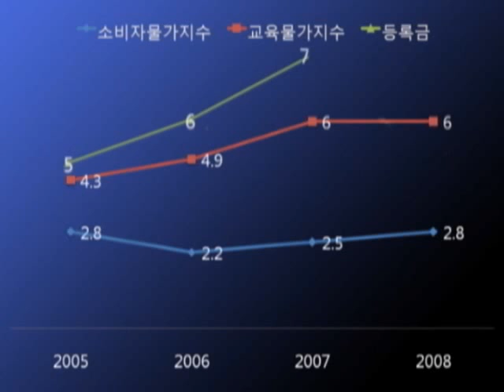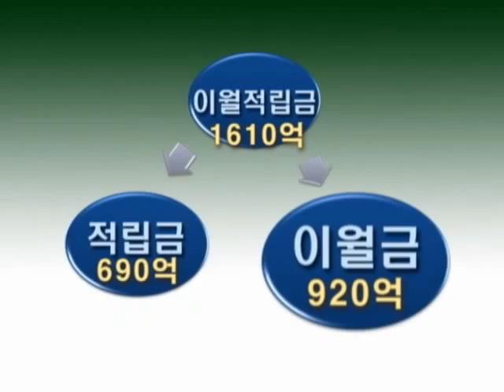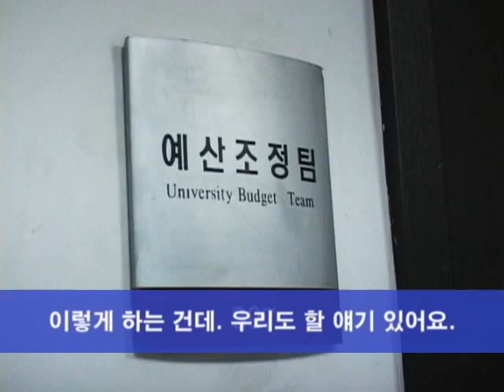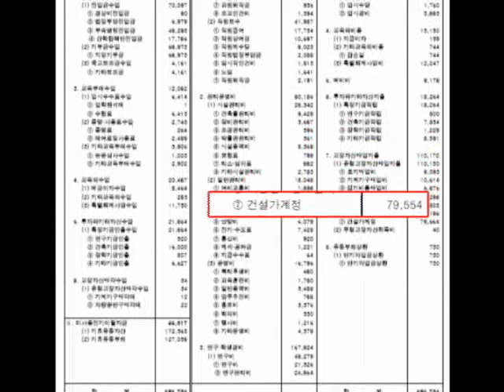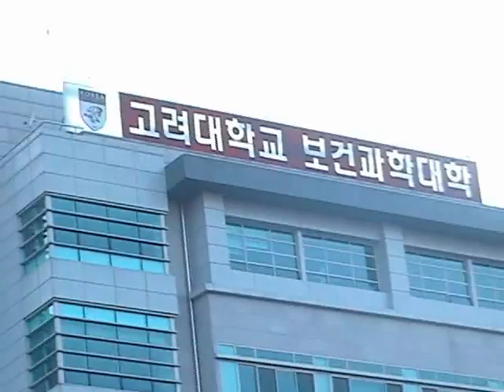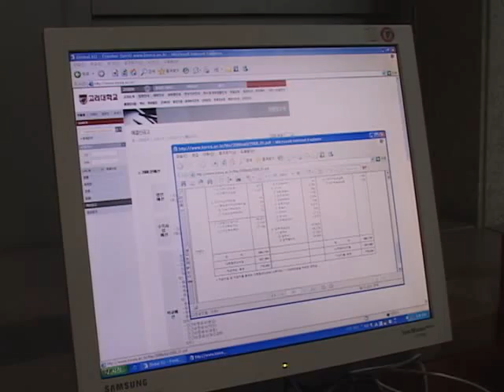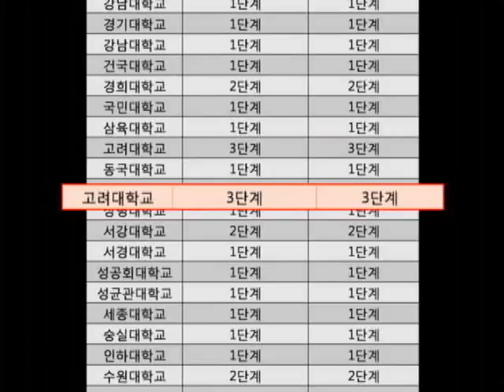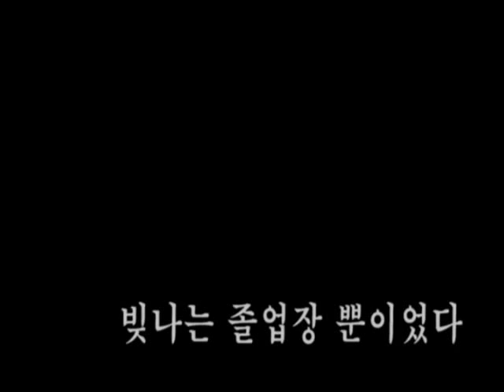[KUBS -2008] 서른여덟돌맞이 석탑방송잔치 - 본 프로그램 3